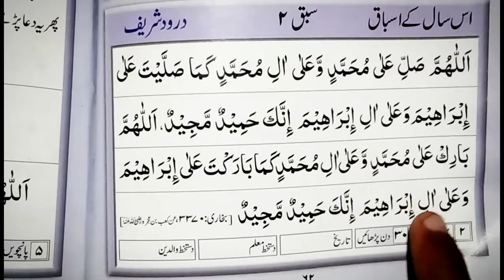Durood e ibrahim zikr/دورود ابراہیم ذكر/दुरूद् ए इब्राहिम ज़िक्र 🕋🕋💖💖🕌🕌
durood o salam
durood e muqaddas
durood salam
durood e taj